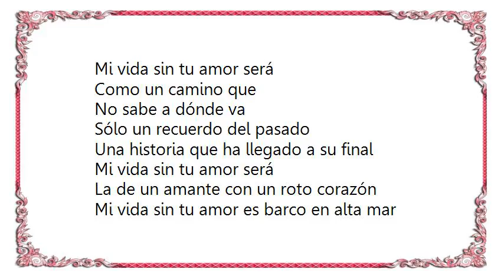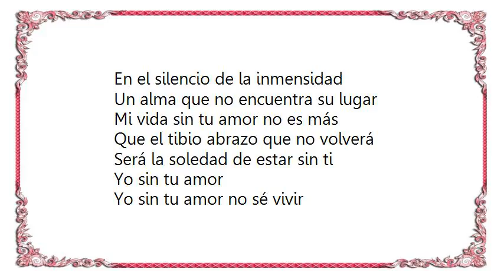Cristian Castro - Mi Vida Lyrics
[Lyrics Cristian Castro - Mi Vida]
Mi vida sin tu amor será
Como un camino que
No sabe a dónde va
Sólo un recuerdo del pasado
Una historia que ha llegado a su final
La de un amante con un roto corazón
Mi vida sin tu amor es barco en alta mar
Sin puerto ni ilusión

Mi vida sin tu amor no es más
Que el crudo invierno de mi soledad
En el silencio de la inmensidad
Un alma que no encuentra su lugar
Que el tibio abrazo que no volverá
Será la soledad de estar sin ti
Yo sin tu amor

Yo sin tu amor no sé vivir
Como un enigma que no tiene solución
Mi vida sin tu amor es nube que se va
Tu adiós se la llevó